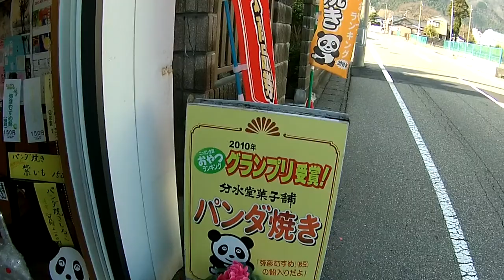Niigata yoyo club presents:Aruha Hasuike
player : aruha hasuike

yoyo : sleipnir